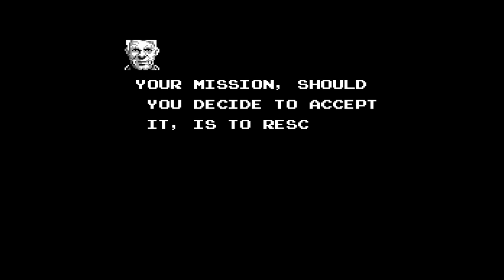7 NPCs You Must NEVER Kill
Think twice next time you’re planning on smashing some friendly non-player character over the head with a broadaxe, brave adventurer, because it turns out that there a a bunch of NPCs who, if killed, can really screw you over.